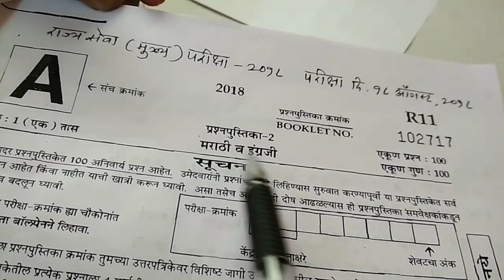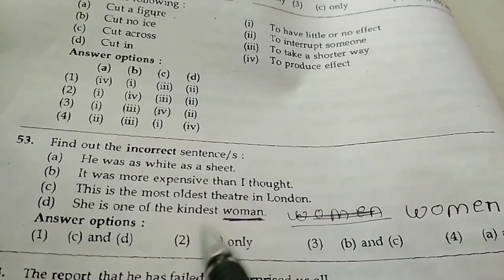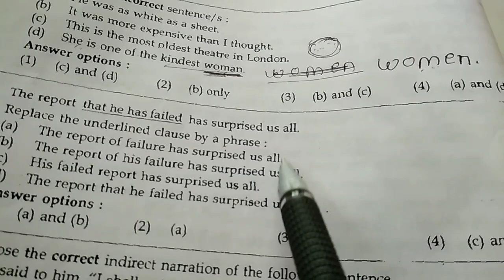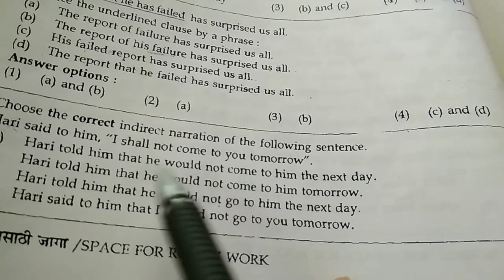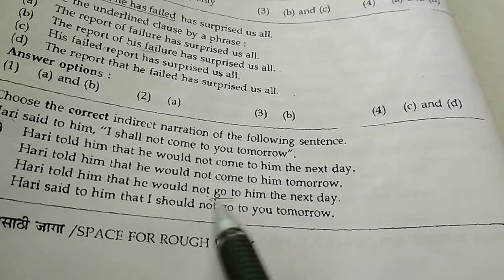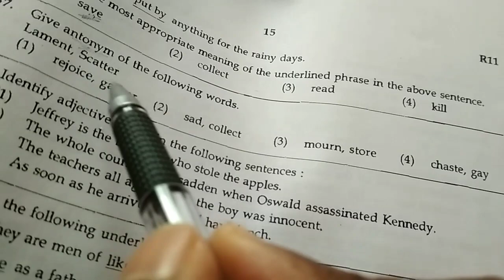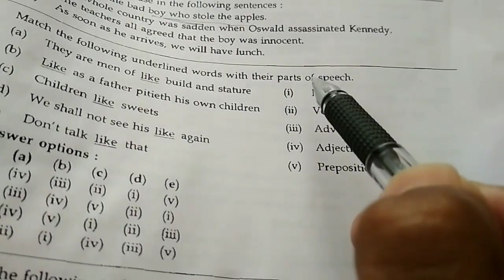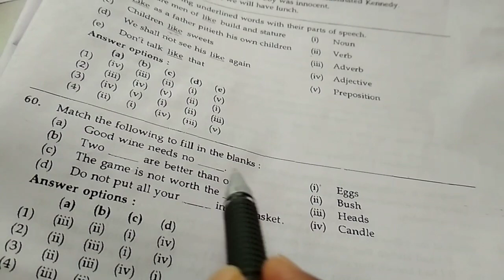MPSC Rajyaseva 2024 I Mains English Question Paper Solution (2018) Part 1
All MPSC Videos on Indian Polity.